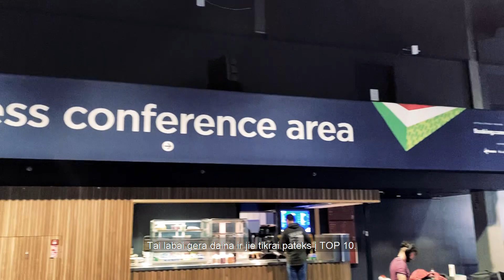„Eurovizijos“ žurnalistų prognozės „The Roop“: pagyros atlikėjui, bet pirmos vietos nežada